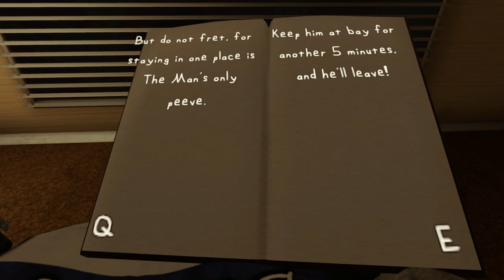The Man from the Window - Full Game - All Endings (No Commentary)